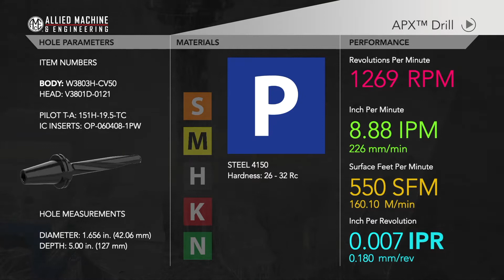Demo: APX™ Drill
APX™ Drill
Diameter: 1.656 in. (42.06 mm)
Depth: 5.00 in. (127 mm)
Material: (P) Steel 4150
Hardness: 26 - 32 Rc

00:00 - Intro Cutting Data
00:10 - APX Demo